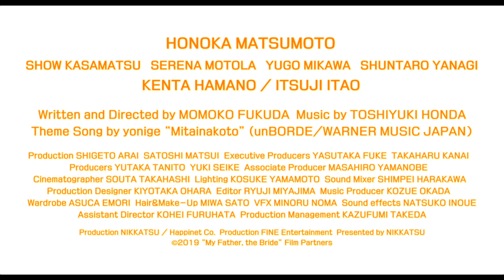"My Father, the Bride" English-subbed Official Trailer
While going through a particularly dire patch in her career and marriage, cosmetics saleswoman Tohka returns to the island where she grew up to attend the second memorial service for her late mother. She is greeted by her father Seiji, who is wearing her mother’s clothes. As if that doesn’t come as enough of a shock, Seiji goes on to tell Tohka that he is getting married again...

Directed by Momoko Fukuda
Starring: Honoka Matsumoto, Kenta Hamano, Itsuji Itao